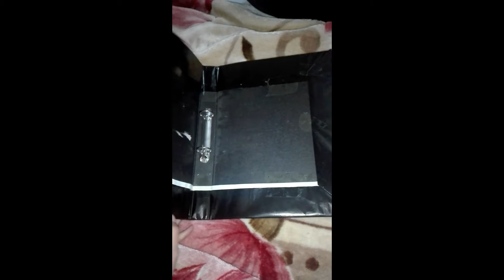Easy way to cover your folder